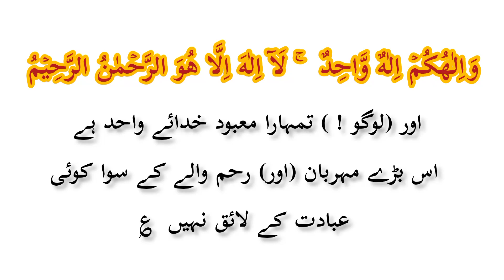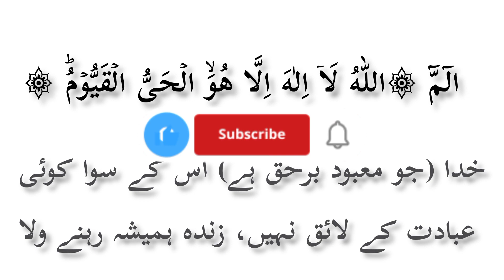Hadis me Aya hi ki esam Aghzam en doayto mi hi 2024 حدیث میں آیا ہے کہ اسم اعظم ان دوایتوں میں ہے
Islam is beautiful Islamic wAyp